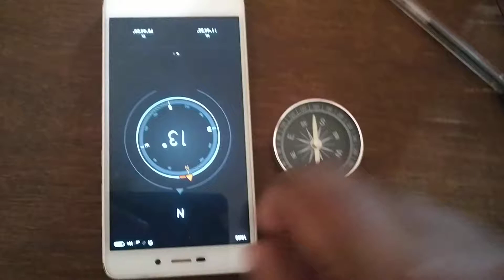Magnetic compass vs GPS mobile compass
There is a little bit difference between GPS guided Compass and real magnetic compass